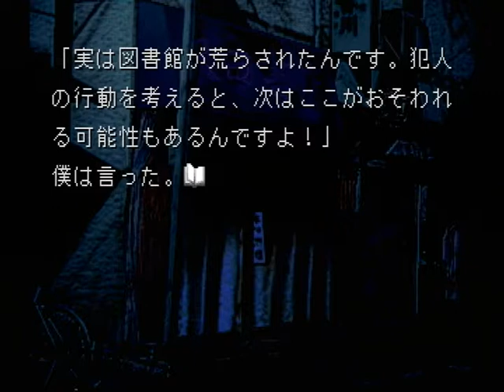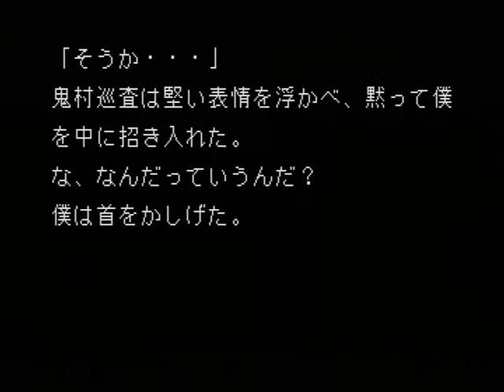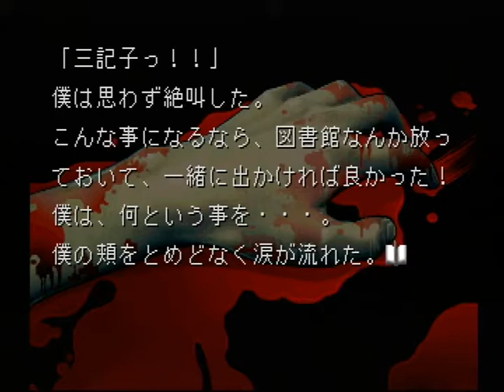【PS】夜想曲 初見プレイ Part５５ ３話 １１回目 END ～三記子は待ってるんだ！ 僕が行ってくるよ！ 【スタートオンゲームズ２】【スタゲー２】【JAPAGE】